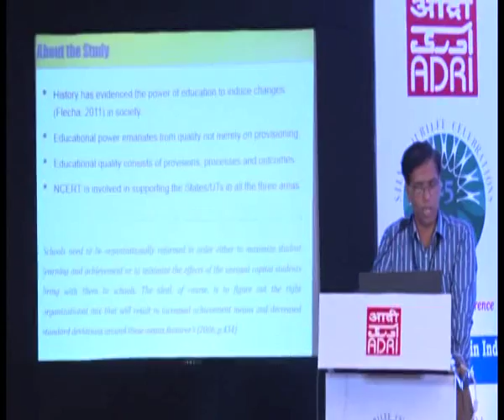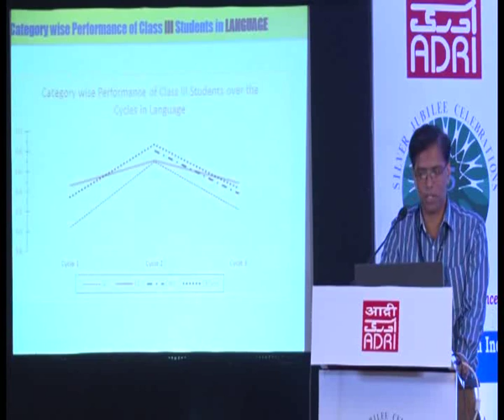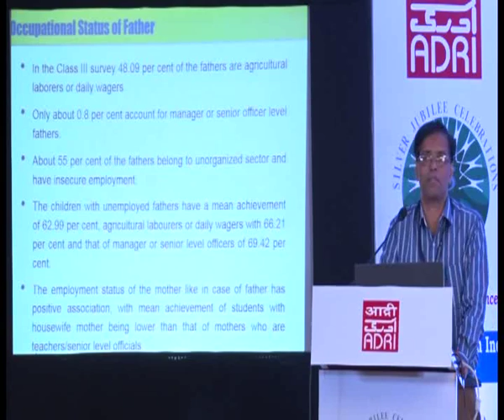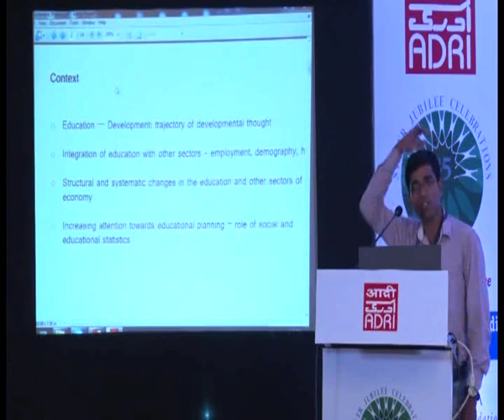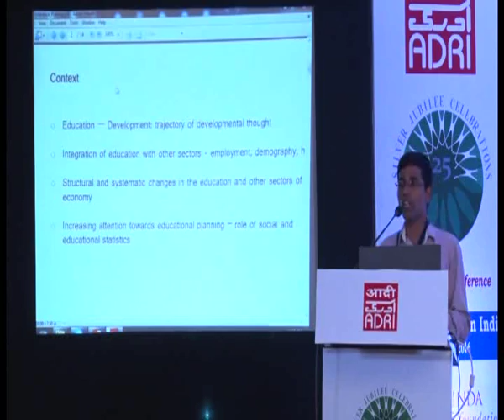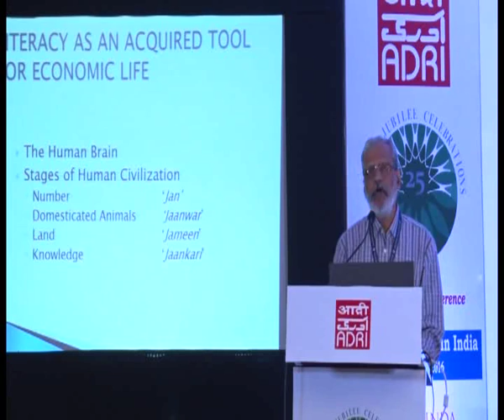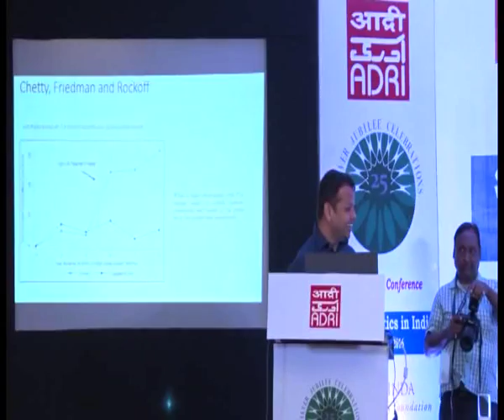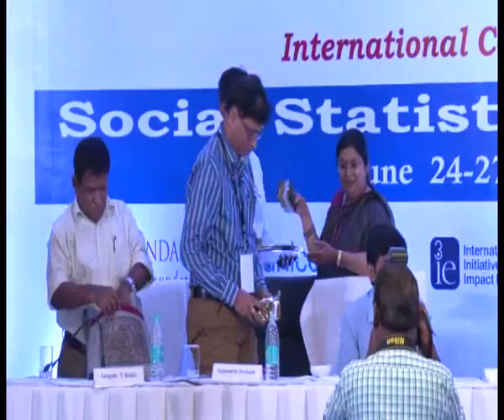ADRI SILVER JUBILEE 2016-17:Jun 24 to 27, 2016 Technical Session 2 EDUCATIONAL STATISTICS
Day  2   :   June  25  (Saturday)
TECHNICAL SESSION - II      EDUCATIONAL  STATISTICS
Chairperson  :  Sunil Ray
  Director, AN Sinha Institute of Social Studies
Discussants   :  Vikas Dimble
  Country Economist, IGC India-Central Programme
  Sudhanshu Kumar
  Assistant Professor, National Institute of Public Finance and Policy

Presentation-1  :  Yagnamurthy  Sreekanth
  Professor & Head, Educational Survey Division, NCERT
Topic : Students Educational achievement at school level                An analysis across social categories
Presentation-2  :  Anugula  N  Reddy
  Assistant Professor, National University of Educational Planning and Administration
Topic : School Education Statistics in India: Changing Status and Persisting Problems
Presentation-3  :  Pradeep Kumar Choudhury
  Assistant Professor, JNU
Topic : Institutional Base of Educational Statistics in India: Implications for New Education Policy
Presentation-4  :  M.K. Jamuar
  Professor, Ranchi University
Topic : A trend analysis of India's adult literacy initiatives